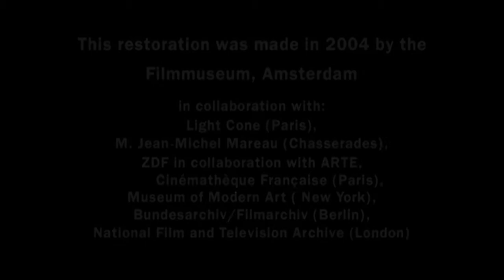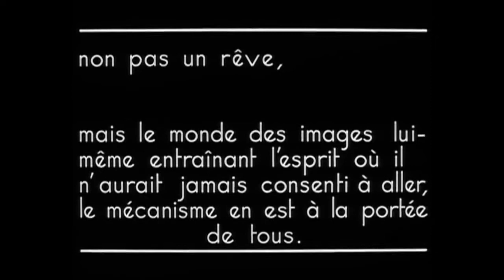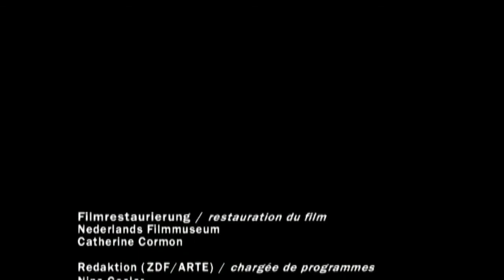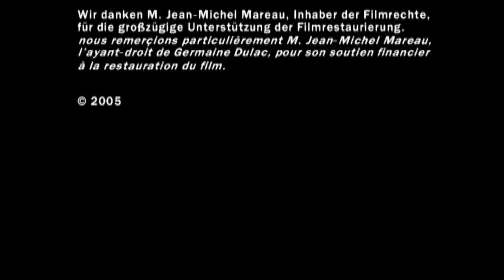LA COQUILLE ET LE CLERGYMAN / The Seashell and the Clergyman - 1928 Germaine Dulac (HD)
🔘 Details of the video coming soon...